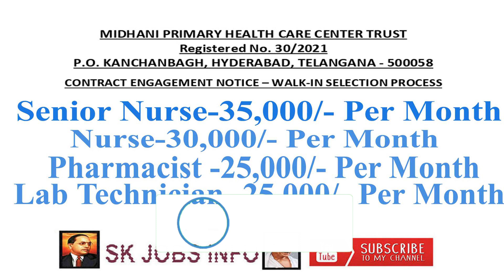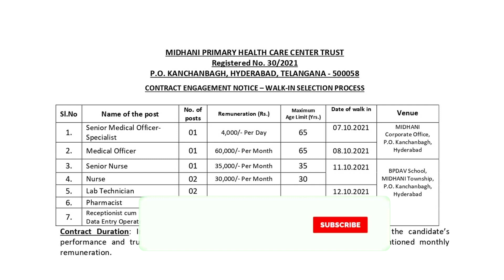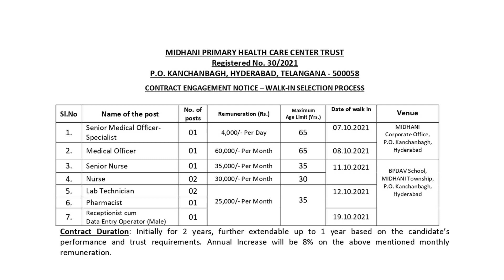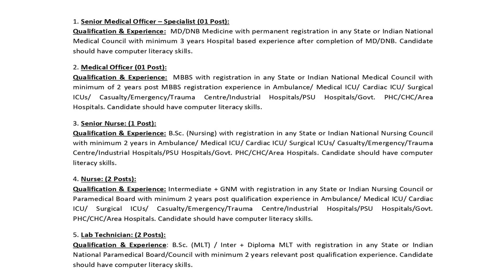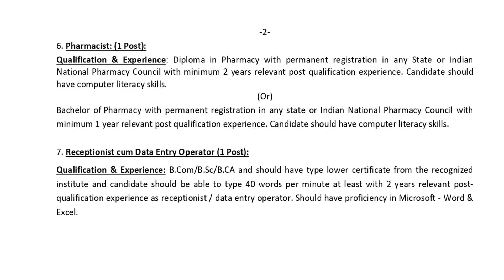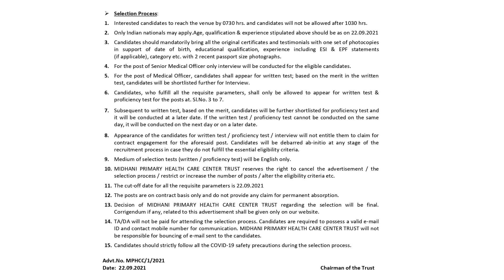MIDHANI PHC Recruitment Walk in Section Process NURSE, PHARMACIST,LAB TECHNICIAN NOTIFICATION 2021